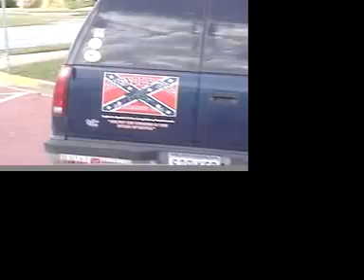Junior - "Y'all Ready to Rock?" Rude Records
Like this video? Come see thousands more at the Net's biggest, uncensored, completely d.i.y. punk, hardcore, indie and alternative music video site, BlankTV.com! We've got News, Games, Contests and the stuff that we can't show on YouTube! Free! Uncensored! Retarded! BlankTV.com!
Director: